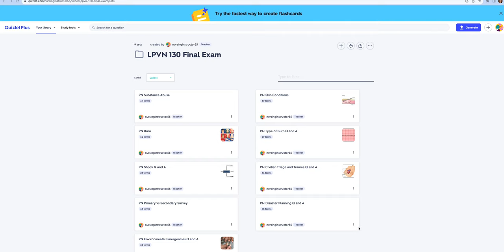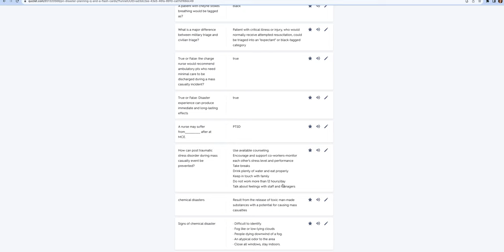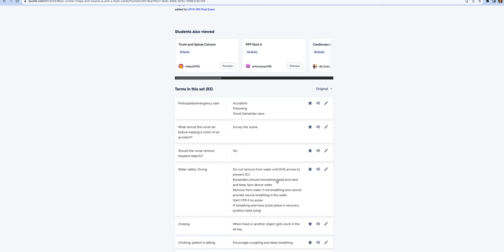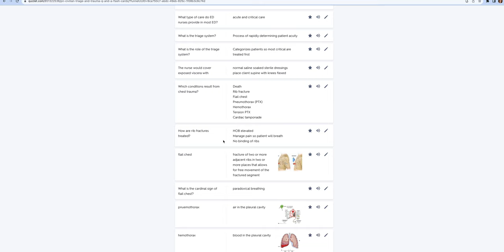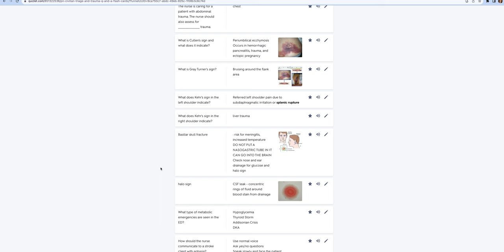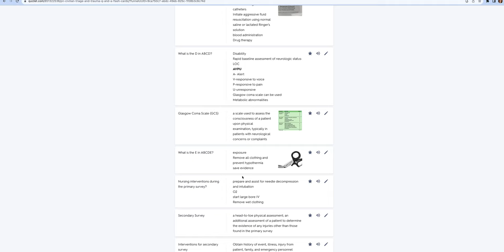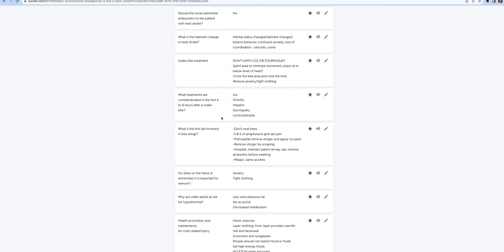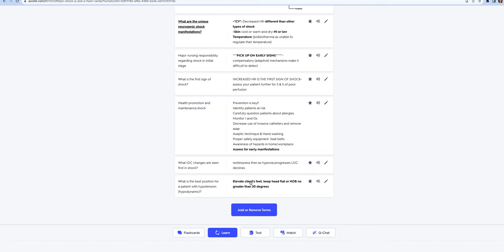LPVN 130 Final Quizlet Part 3 Screen Recording 2023 11 25 at 2 32 13 PM